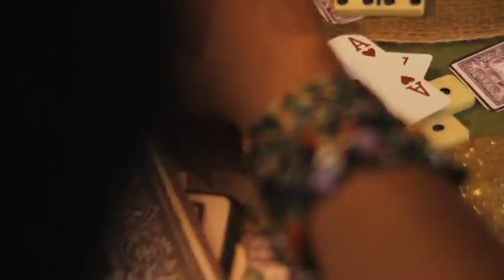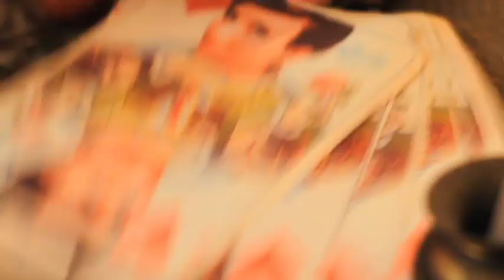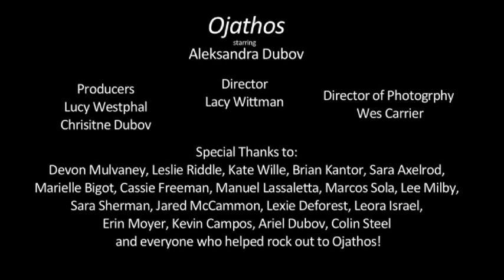"Ojathos" [OFFICIAL VIDEO]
This Video was made with love and involved so many people. Thank you to everyone who gave so much to this project.

Aleksandra Dubov "Ojathos"
Directed by Lacy Wittman
Director Of Photography by Wes Carrier
Editor- Lacy Wittman
Producers; Lucy Westphal and Christine Dubov
Background Paintings, Lee Milby and Sara Axelrod
Make-up Artist- Mia Bauman
Hair Artist- Leslie Riddle

Actors:
Devon Mulvaney
Cassie Freeman
Kate Wille
Manuel Lassaletta
Brian Kantor
Sara Axelrod
Sara Sherman
Jared McCammon
Marcos Sola
Lexie Deforest
Leora Israel
Erin Moyer
Kevin Campos
Marielle Bigot

Song Written By Aleksandra Dubov and Alex Imas
Song Performed by Aleksandra Dubov, Colin Steel & Alexandra Jones
Song Recorded by Ariel Dubov and Edan Dover
Song first mix by Jared McCammon
Song final mix by Roger Greenwalt